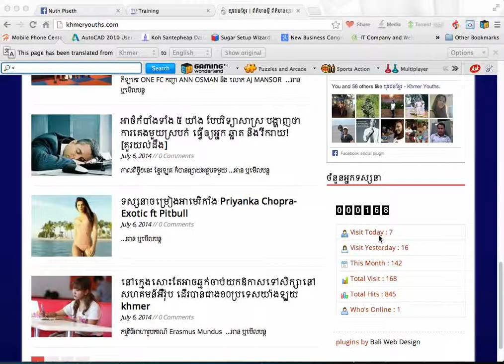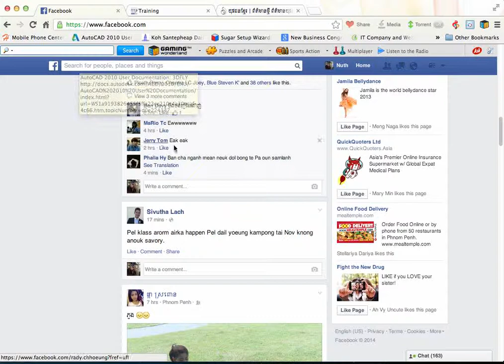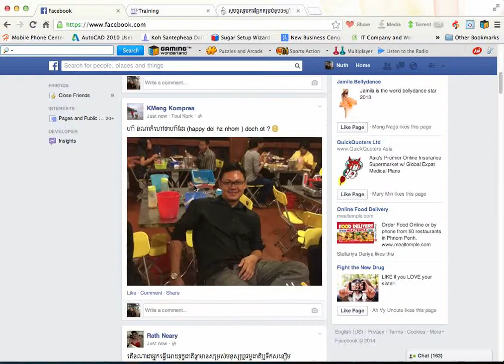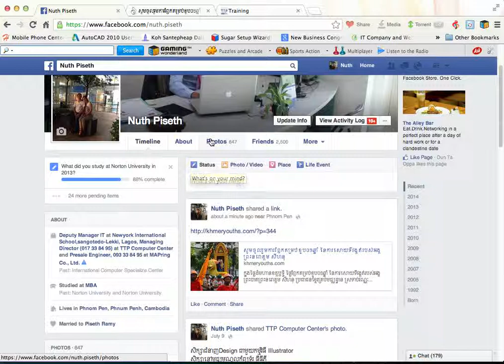Web Post Visti